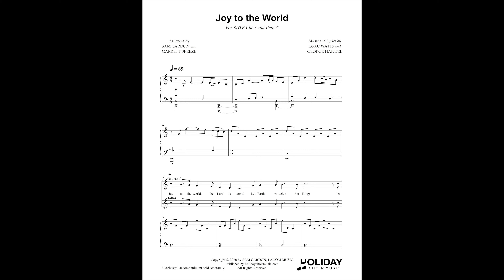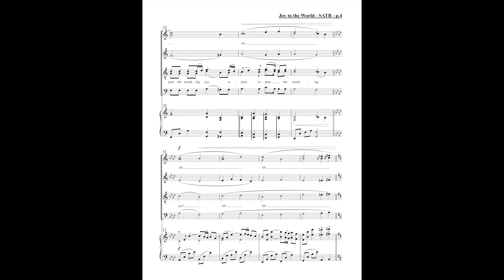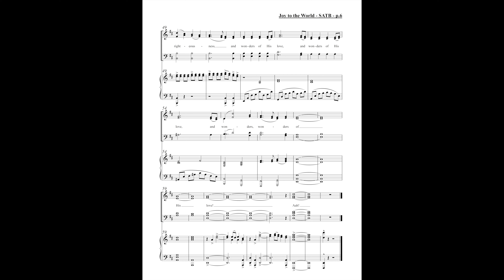Joy to the World (SATB Choir and Piano) - Arr. Sam Cardon and Garrett Breeze (Sheet Music Video)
► Sheetmusicplus.com (paid link) ► Musicnotes.com (paid link) CLICK "SHOW MORE" FOR SONG INFO

BY SAM CARDON AND GARRETT BREEZE

This arrangement begins slow and sparse, with the women singing the first verse in unison.  It builds in intensity as the second verse is sung by men in lush harmony, then makes a dramatic shift in tempo and key for a joyous final verse sung by the full choir.  Arranged by Sam Cardon and Garrett Breeze.

LYRICS:
Joy to the world, the Lord is come!  Let Earth receive her King;
Let every heart prepare him room and saints and angels sing,
And saints and angels sing, and saints and saints and angels sing.

Rejoice!  Rejoice when Jesus reigns, and Saints their songs employ.
While fields and floods, rocks, hills, and plains repeat the sounding joy,
repeat the sounding joy, repeat, repeat the sounding joy.

He rules the world with truth and grace, and makes the nations prove
The glories of His righteousness, and wonders of His love,
and wonders of His love, and wonders, wonders of His love!